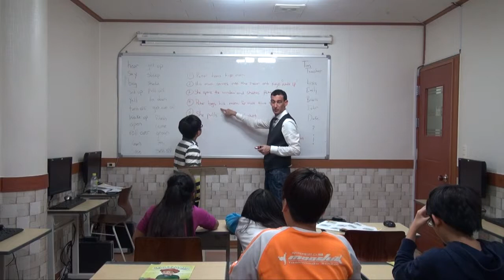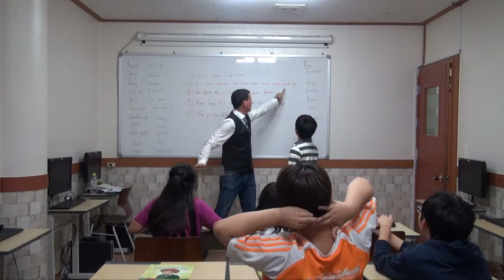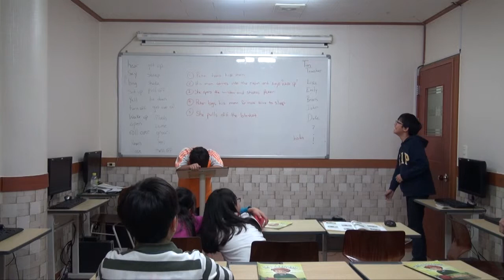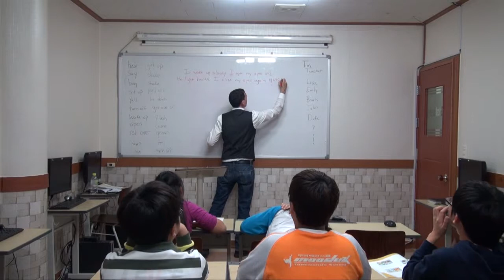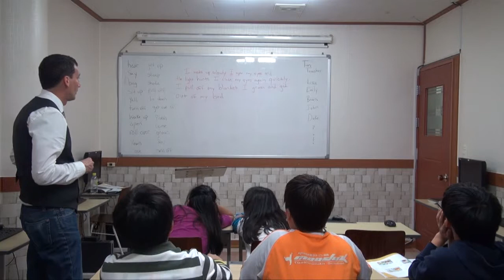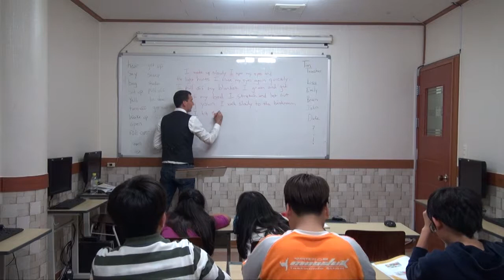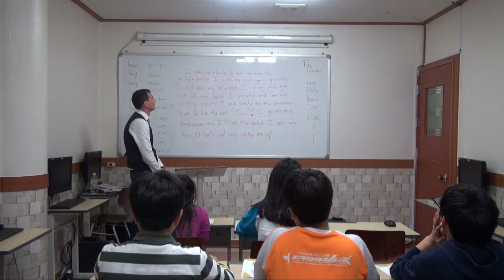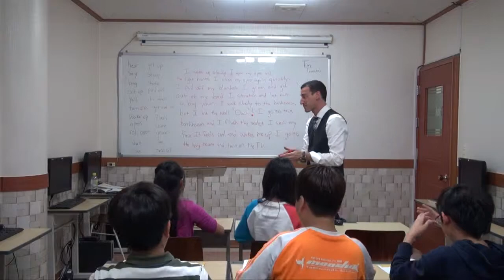Walk Step 1A